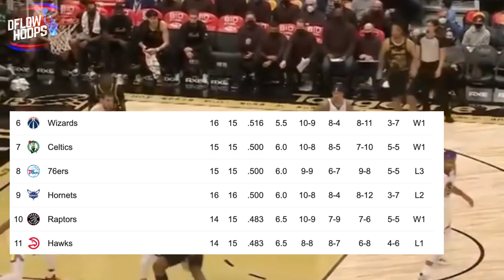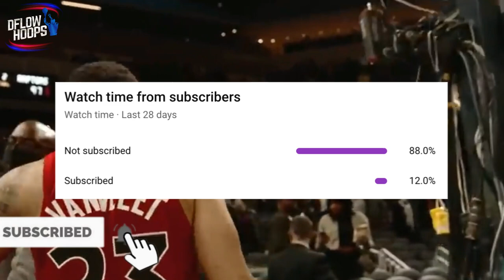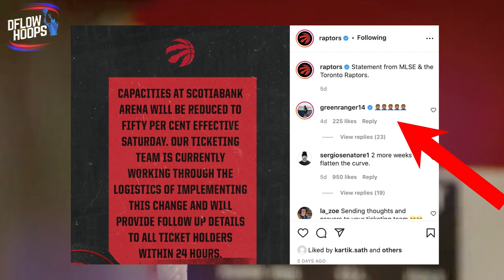The Toronto Raptors Have A Few KEYS To Success…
This video not only breaks down Toronto’s recipe for success, but it shows you how this young & scrappy 2021-22 raptors team has overcome a tremendous amount of adversity, challenges that’re becoming increasingly insurmountable. However, here’s why I think with the roster in tact (as of this recording) the raps can still keep their winning ways going. If they pulled out close L’s to OKC and Brooklyn, the team would have a 7 game winning streak.

Last Video: The Phoenix Suns Have EVOLVED & Its Scary

Raptors
Toronto Raptors
2021-22 Raptors team
2021-22 Raptors